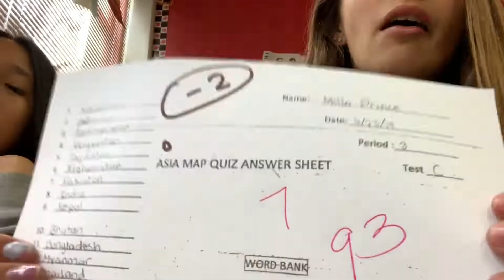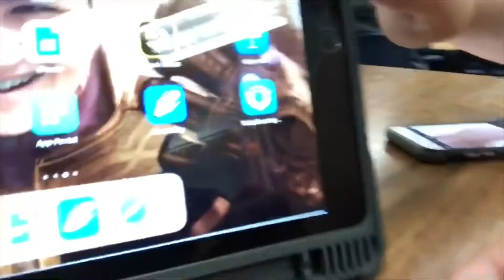School vlog (day 3)